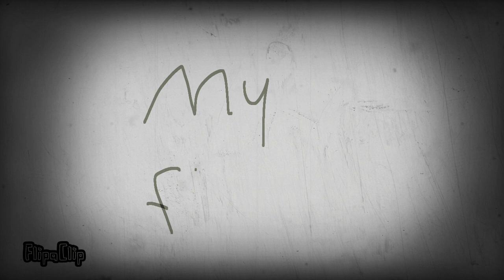Back in the oldest day